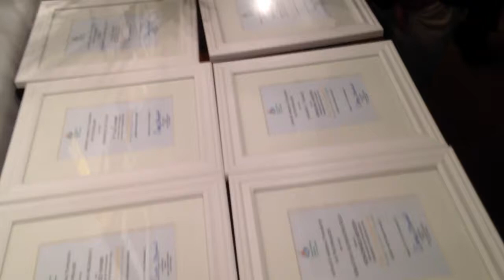Sebastian at Wally Findlay Gallery